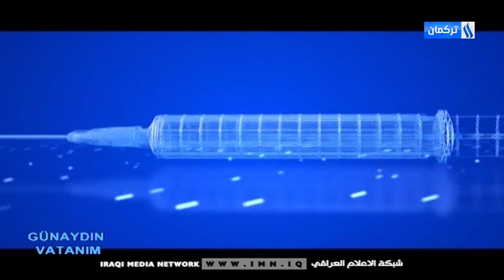Günaydın Vatanım Programı